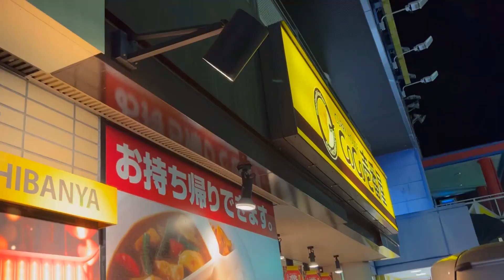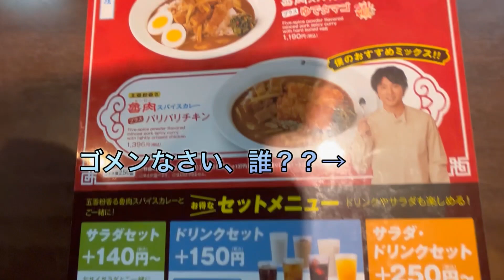クセのある台湾カレー！魯肉スパイスカレー！！（ココ壱番屋期間限定）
今回の限定はココ壱番屋！
八角やクミン、その他いろいろなスパイスを使った台湾カレーです♪
かなりクセがあるので好き嫌いが分かれるかもです(;・∀・)
しかしこの柔らかな角煮は絶品！これで豚丼作りたいですｗ